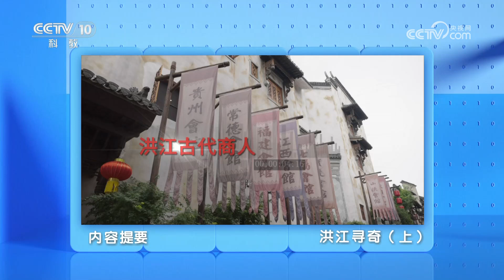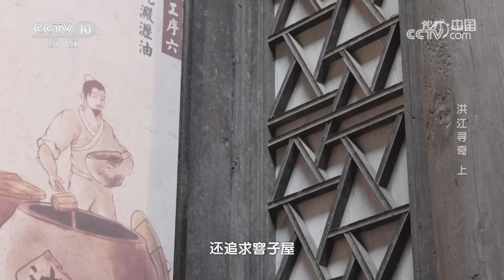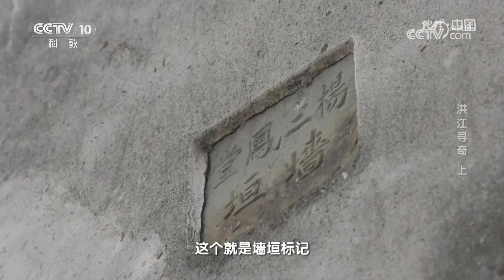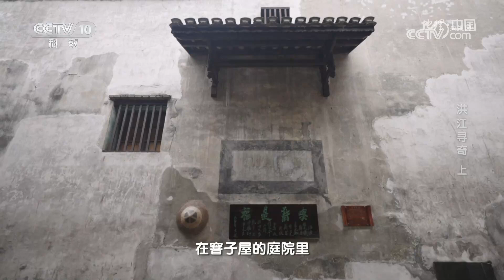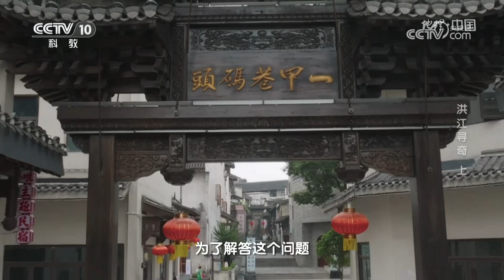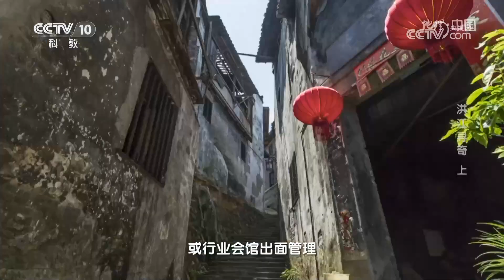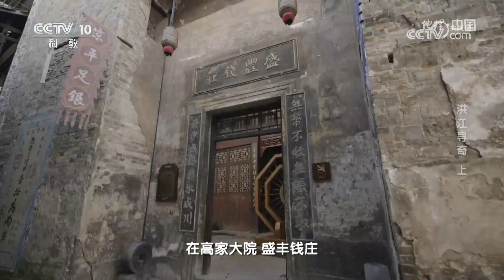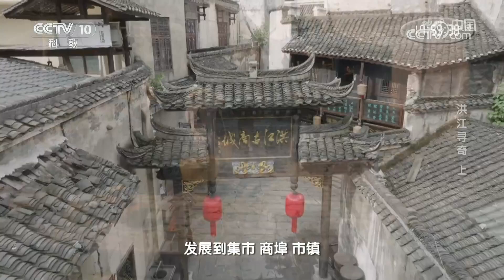采用“井”或“回”字式样进行布局的房屋暗含了怎样的建筑智慧？走进洪江古商城 探寻窨子屋群隐藏的秘密 20240816 洪江寻奇（上）| CCTV科教《地理·中国》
本期节目主要内容：洪江古商城位于湖南怀化洪江，由于古商城建筑密集，从外围难以观其全貌，考察组首先通过航拍进行俯瞰，整座古城三面环水，背靠群山，呈扇状围合式布局，层层向山腰延伸，由此形成了高低不一的窨子屋群落。